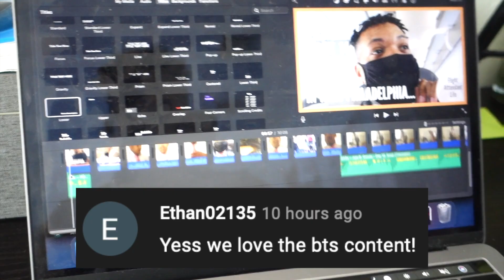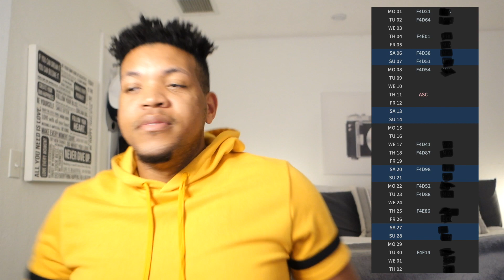VLOGTOBER DAY 17: NOVEMBER SCHEDULE REACTION | FlyWithAGuy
Hey Frequent Flyers! In today's video I shared my schedule for November. Be sure to watch Vlogtober Day 12 to know what I originally bid for.

EQUIPMENT I USE:
Camera: Sony RX100 and iPhone X
Laptop: 13-inch, 2019, MacBook Pro
Editing/Graphics: iMovie and Canva